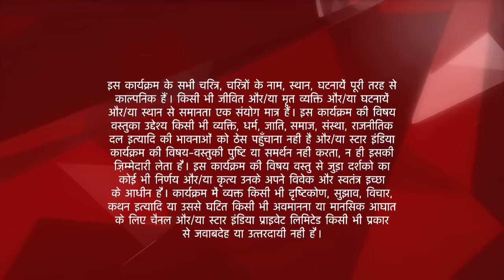Iss Pyar Ko Kya Naam Doon? | Karwachauth par Khushi kar rahi hai chand ka intezaar!